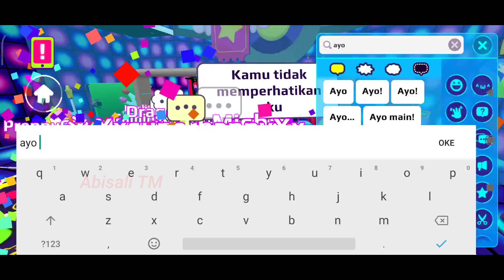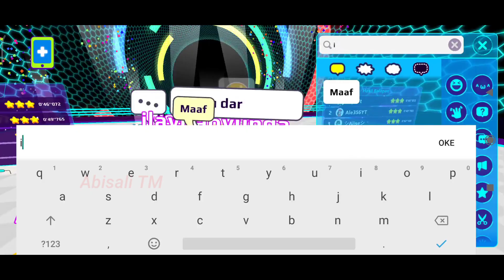Aku Habiskan 2200 GEMS Dan 320000 Koin Di Game PK XD | Abisali TM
Nick PK XD :
TMilasibA#000